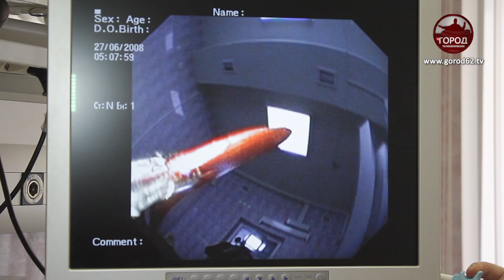Музей проглоченных предметов